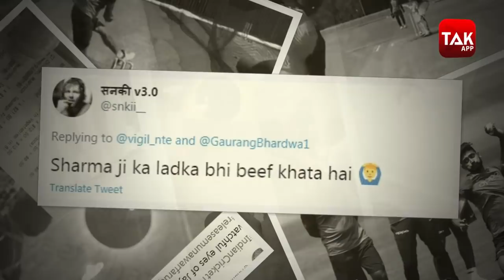Team India के ऑस्ट्रेलिया दौरे में एक और विवाद, सोशल मीडिया पर उतारा गुस्सा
सोशल मीडिया पर एक बिल वायरल हो रहा है, जिसे लेकर टीम इंडिया के क्रिकेटरों पर गुस्सा उतारा जा रहा है... सोशल मीडिया पर कुछ यूजर्स ने इसे टीम इंडिया के खिलाड़ियों का बिल बताया और दावा किया कि उन्होंने बीफ और  पोर्क ऑर्डर किया था... जिसके कैप्शन में लिखा है- शर्मा जी का बेटा बीफ खाता है... हालांकि बिल सही है या नहीं इसकी पुष्टि नहीं हुई है...